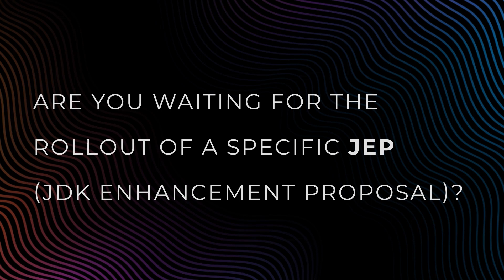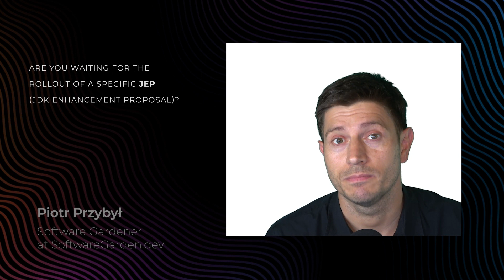UncoverJava with Java experts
Java devs, brace yourselves for the Java 21 release! Here’s a lineup of Java experts ready to spill the beans on their expectations, hopes, and outlook for this release. UncoverJava with

0:00 What is your most wanted Java feature?
2:19 Is there anything Java can learn from other languages?
5:47 Will Project Loom have an impact on Software Development?
8:34 Are you waiting for the rollout of a specific JEP?
10:41 Is Java a good language for newcomers?
15:29 Which feature is Java currently lacking the most?